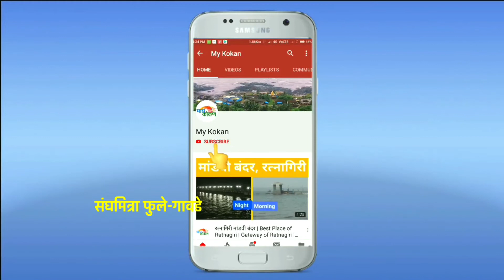रत्नागिरी शासकीय बीएड महाविद्यालयात मोफत आरोग्य शिबीर | डॉ. संघमित्रा फुले | my kokan